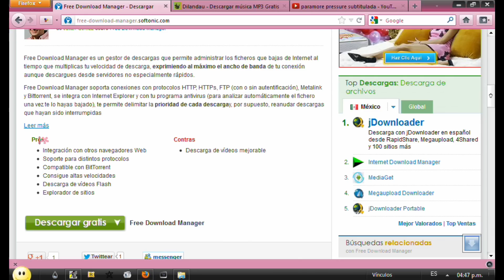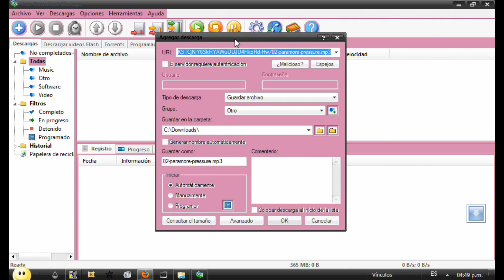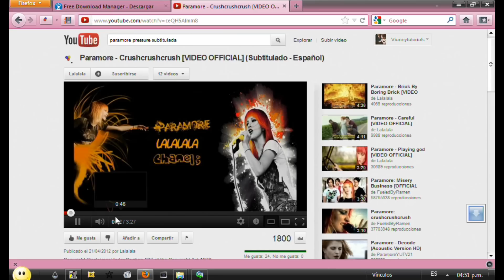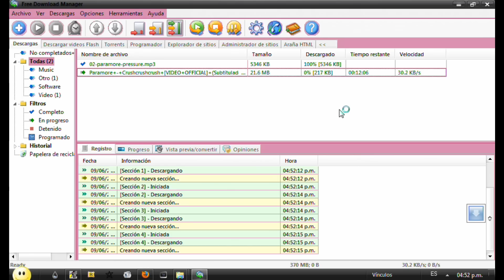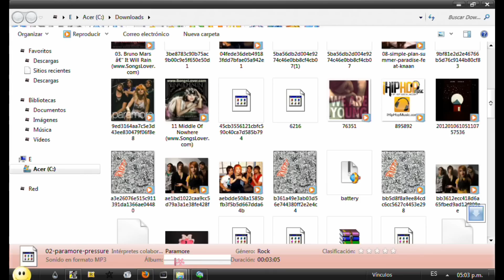♥ Acelera tus Descargas !! - (TGR) n.n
/ es un gestor de descargas y me encanta porque mi compu normalmente se tarda en descargar mucho un archivo de 20 mb como en media hora :s y con este programa solo 4 : 33  minutos , jeje , ojala les guste y suscribance ayudenme a llegar a los 100 subs les daria un regaloteeeeeee =)